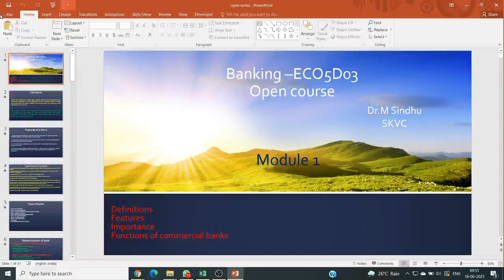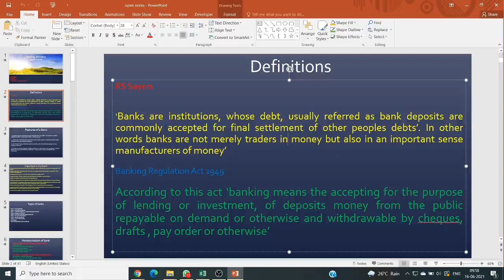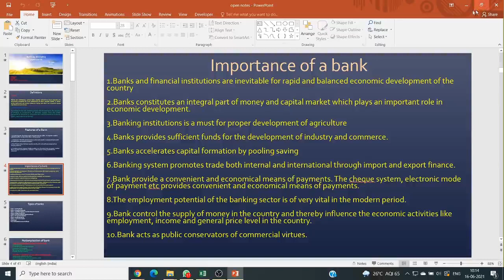Definitions of a bank